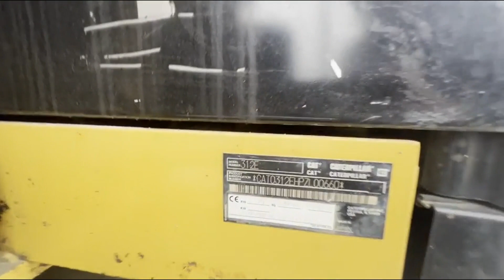2014 CATERPILLAR 312E For Sale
4 CYL CAT ENGINE, 20 INCH PADS, 42 INCH BUCKET, AUX HYDRAULICS, HYDRAULIC QUICK CONNECT, ENCLOSED CAB W/ A/C & HEAT